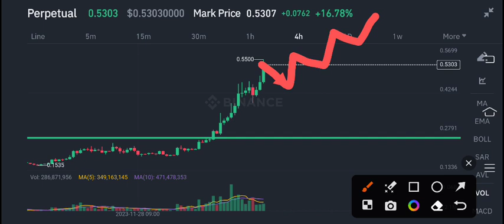BIG TIME Price Prediction! BIG TIME Today News